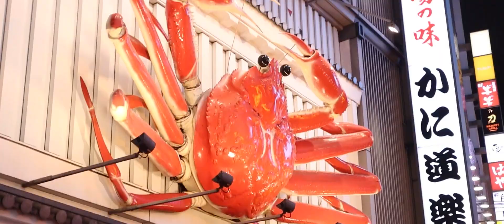Japan In Three Chapters (Short Film Trailer)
A short travel film documenting my travels across Japan in 2019, observing its constantly changing face.

Shot on the Canon M50